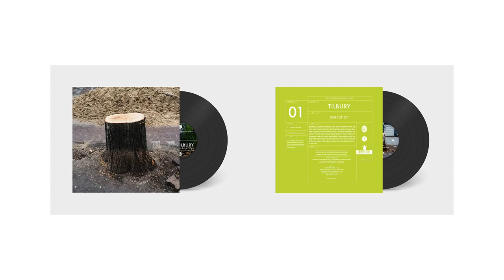Tilbury - Transmission (Produced by President Bongo)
The groove.
It may not always seem like much – a cup of bitter coffee, another day spent under the flickering fluorescent lights of an office, an overly long queue at the check-out of a suffocating supermarket. But it is also the broken china scattered around the apartment after last night's row, the scent of burnt meat and birch wafting through an endless evening, an impenetrable smile on a crowded morning train. It goes round and round and round again, sometimes dark, sometimes light; it has drama. And when the tree finally comes down one day, it is exposed for everyone to see; a transmission into the future.

But it always makes you dance. How wouldn't it? It's a groove, for god's sake.

Credits:
Produced by President Bongo
Written & performed live by Tilbury
Published by Radio Bongo
Recorded & engineered
by Gunnar Tynes
Congas by Sigtryggur Baldursson
Execution text by Atli Bollason
LAPB text by Haukur S. Magnússon
Mixed by Addi 800 & President Bongo
Photography by Stephan Stephensen
LAPB silhouette by Gabríel Patay & Linda Loeskow
Design by Paul Mcmenamin
Tilbury are:
Þormóður Dagsson – Vocals
Kristinn Evertsson – Juno 60 &
Roland SH-101
Guðmundur Óskar Guðmundsson – Bass
Magnús Trygvason Elíassen - Drums
Örn Eldjárn – Guitar

Published by Edition Radio Bongo / SMV